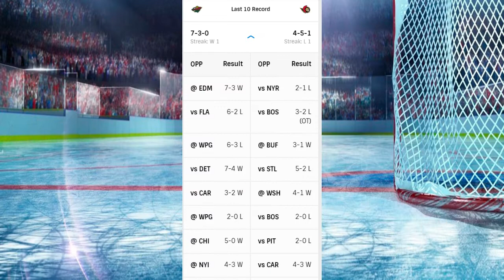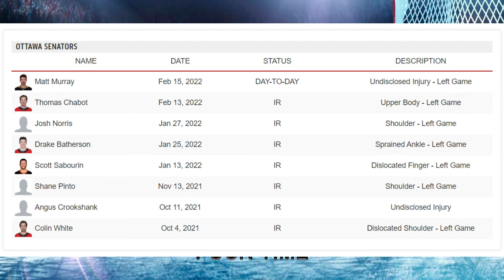Minnesota -1.5 WIN! Minnesota Wild vs Ottawa Senators, 2/22/22, NHL Pick, Prediction and preview.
Preview and prediction of the matchMinnesota Wild vs Ottawa Senators, 2/22/22, NHL Pick, bets and odds.